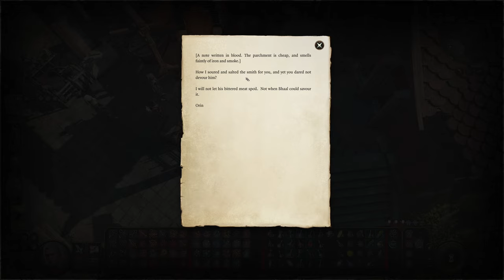Baldur’s Gate 3: Denial At Its Highest